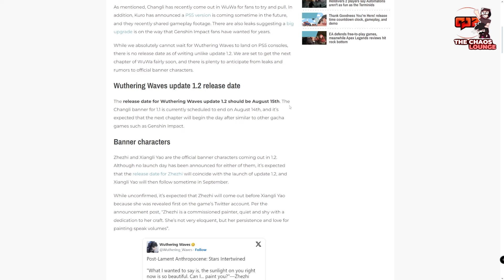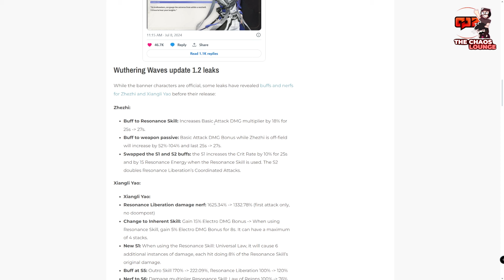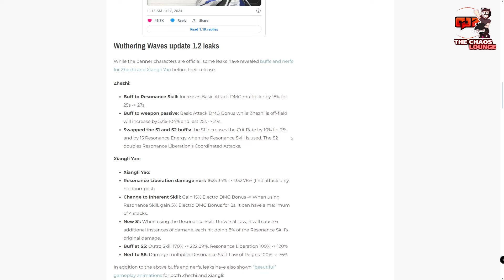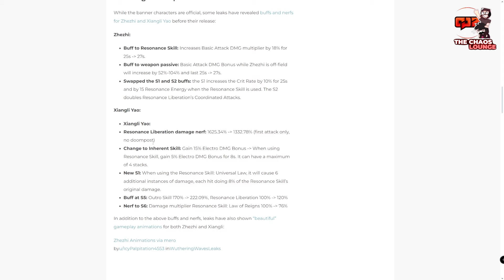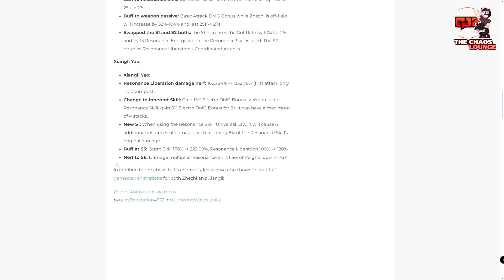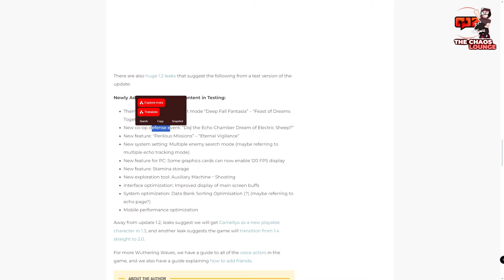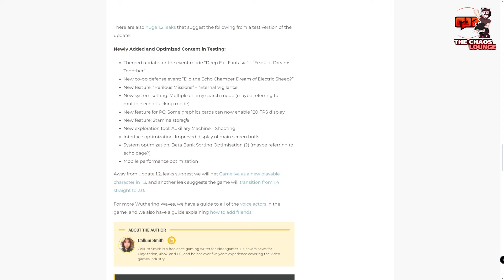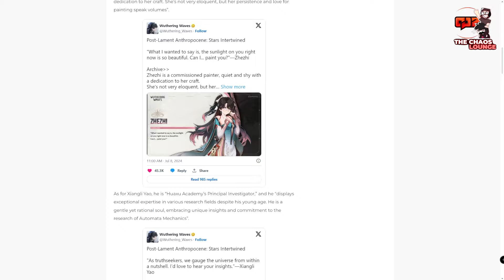ALL BUFFS AND NERFS, MORE 1.2 LEAKS| Wuthering Waves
Diving in and having a look at some new leaks about more waifus that will be joining us in 1.3 Wuthering Waves

☑️YouTube Members☑️

Viper97
Tazmon

Wuthering Waves is a game made by Kuro